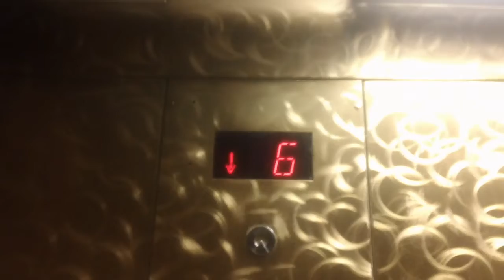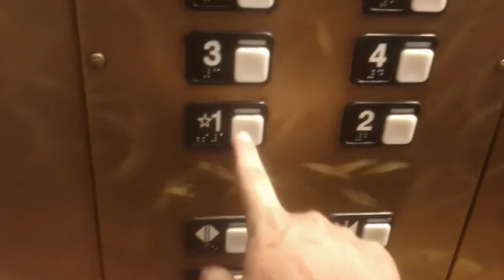Schindler MT 300A Elevator 1 At La Quinta Inn & Suites, Greensboro NC